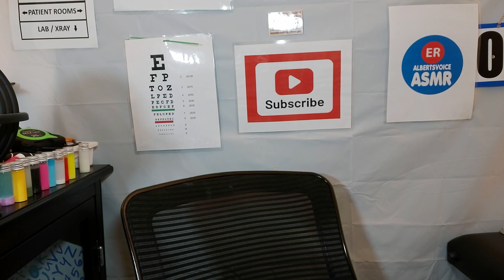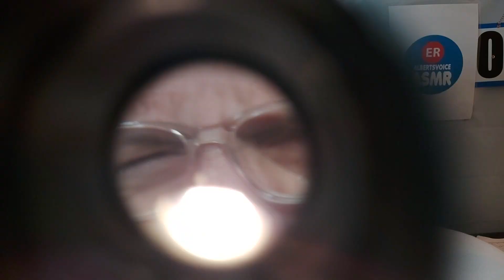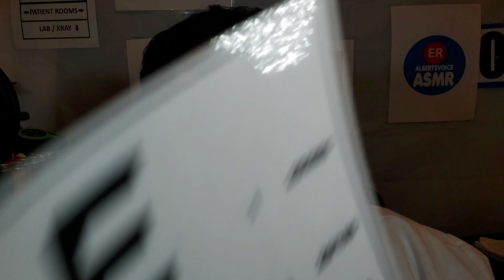ASMR Hospital ER Doctor Exam | Cranial Nerve Exam | Full Body Exam